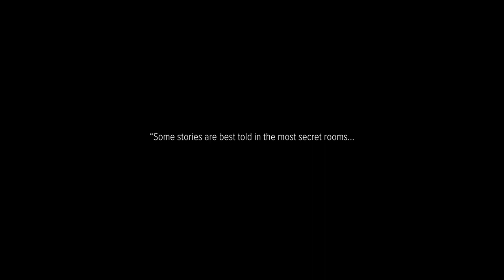Behind the scenes photoshoot Xiao Ai - Tales of a Jomon Snake Woman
Tattoos by Taku Oshima.
Video by Charlie Didjelirium.
Filmed in Tokyo, Japan.